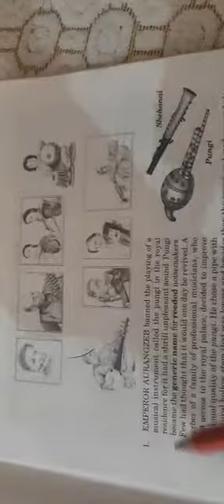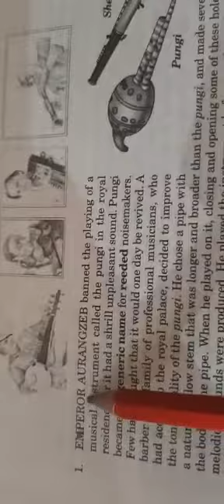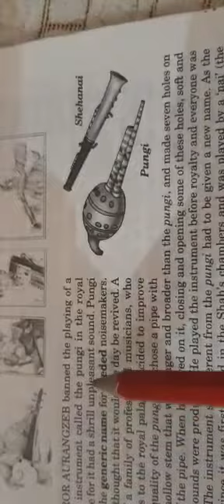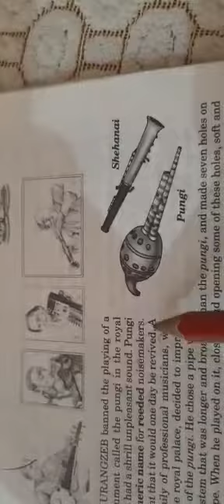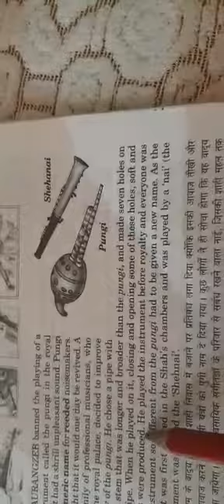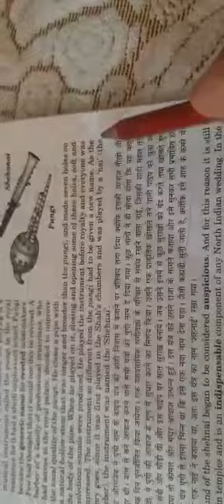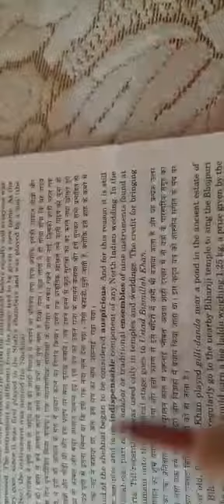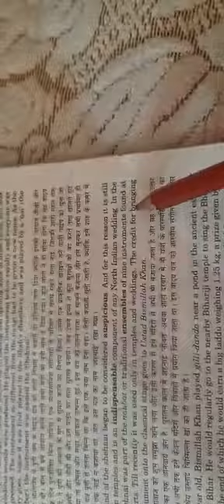9th Class English 2nd Chapter 2nd Part The Sound of Music by Heera Lal Sir 13-05-2020 mlp rajpura